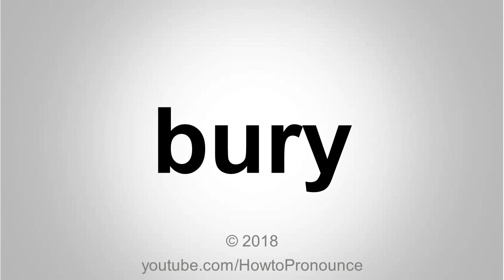How to Pronounce bury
etc...

etc...

All other playlists are available in the channel page.